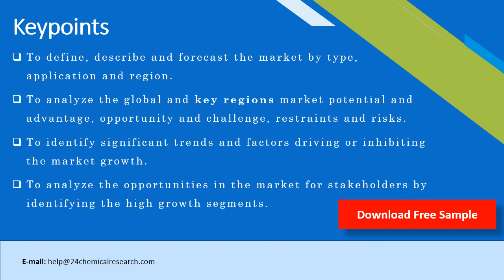Sustainable Aviation Fuels Market Research Report 2020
Sustainable Aviation Fuels market is valued at US$ xx million in 2020 is expected to reach US$ xx million by the end of 2026, growing at a CAGR of xx% during 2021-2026.This report focuses on Sustainable Aviation Fuels volume and value at the global level, regional level and company level. From a global perspective, this report represents overall Sustainable Aviation Fuels market size by analysing historical data and future prospect. Regionally, this report focuses on several key regions: North America, Europe, China and Japan etc.